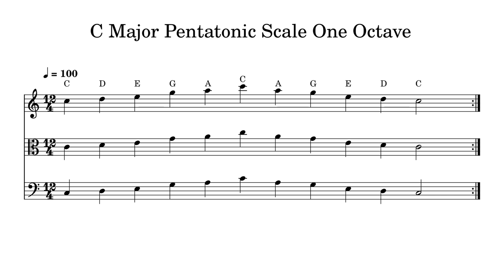C Major Pentatonic Scale One Octave at 100bpm Backing Track BnW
Play or sing along. This track features double bass, cello, viola and violin playing C Major Pentatonic Scale One Octave at 100bpm. Sheet music is provided on G treble clef, C alto clef and F bass clef.